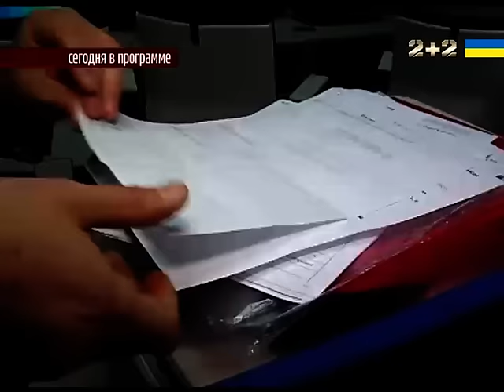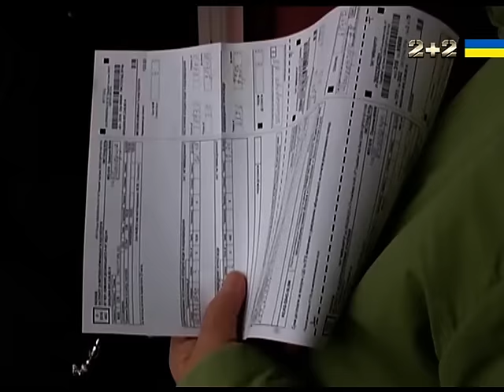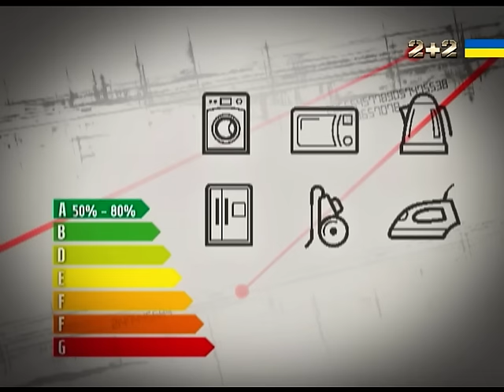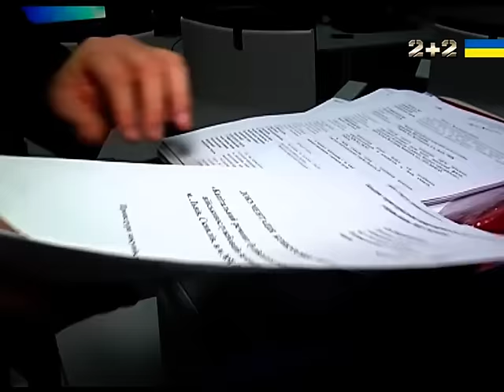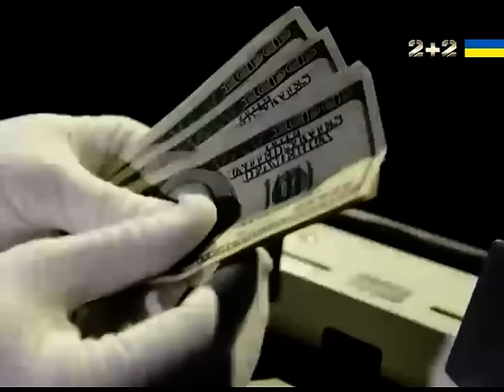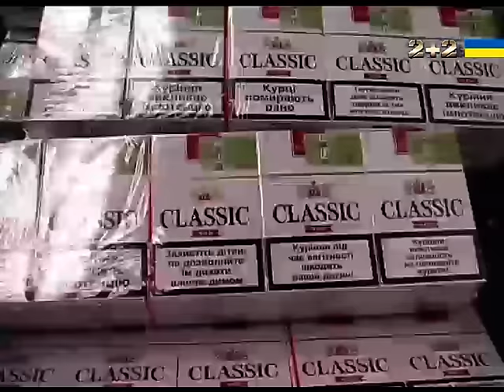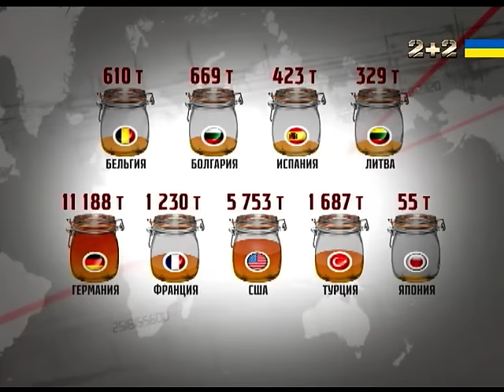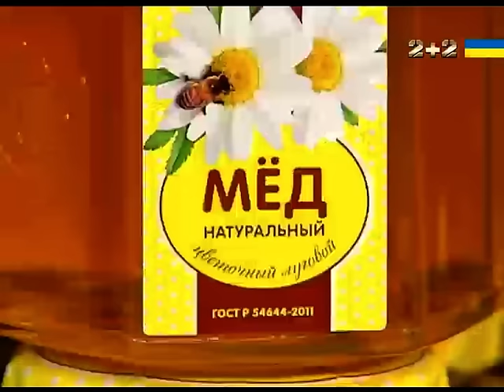Секретні матеріали. Випуск за 17 листопада 2016 року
Україна поступово стає головним експортером меду у Європу. За останні 10 років об'єм вивезеного меду виріс у 7 разів. На меді вже навчилися заробляти, придумуючи все нові і нові схеми. Найбільше проблем з таким бізнесом на внутрішньому ринку, адже проконтролювати окремо кожного продавця на совісність не реально. Як відрізнити натуральний мед від підробки, дізнайтеся у програмі Секретні матеріали. У Міністерстві оборони проводять чергові тендери. У попередньому випуску ми показали розслідування про закупівлі квартир для військових у Липівці, які перебувають у жахливому стані. Нещодавно ця ж фірма виграла черговий тендер. Чому у Міністерстві оборони знову наступають на ті самі граблі?